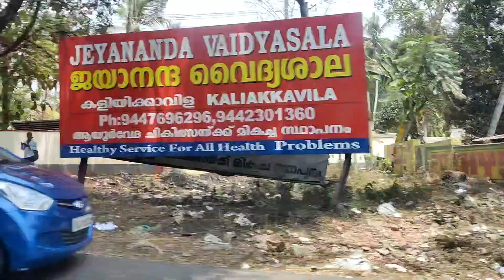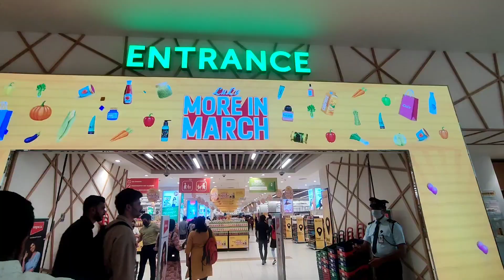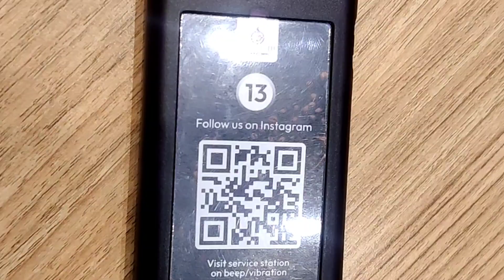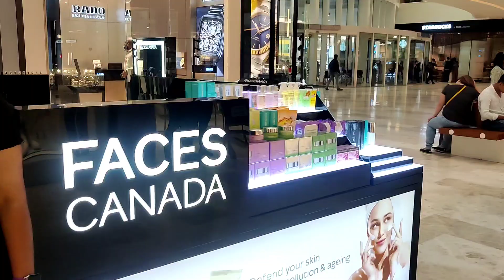lulumall# tiruvandrum # shopping # games# kids# subscribe